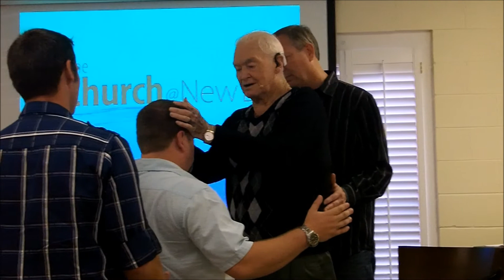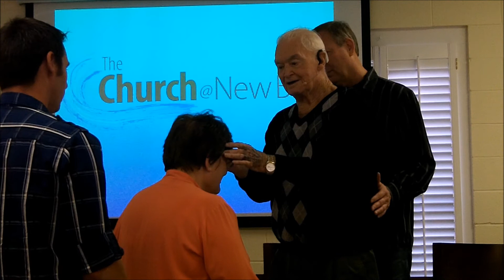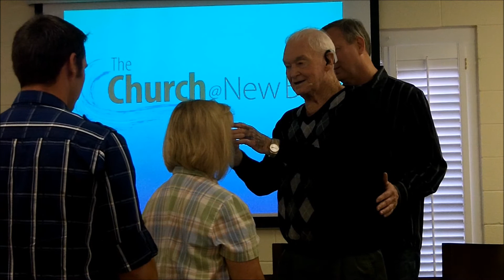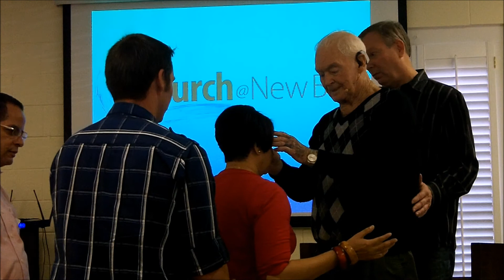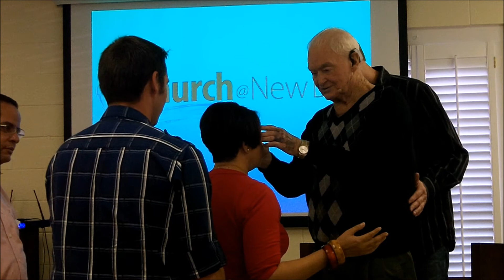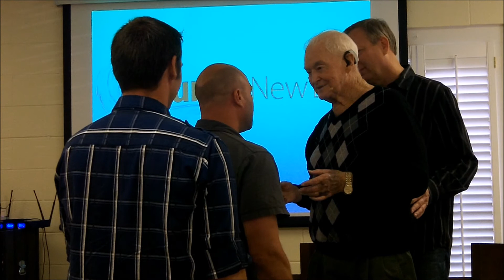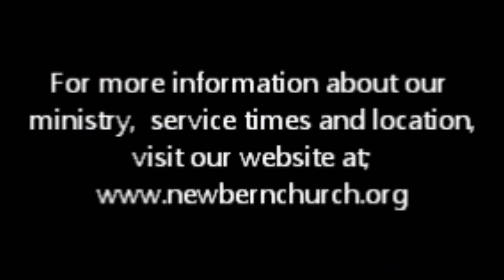TC@NB, Eastern Gate Conference, Session 1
The Church @ New Bern Presents;
The Eastern Gate Conference, Session 1
Guest Speaker;  Bob and Bonnie Jones